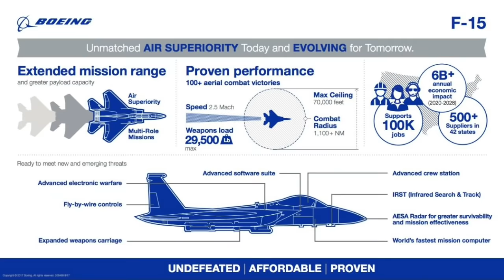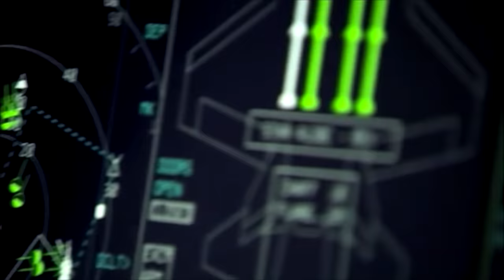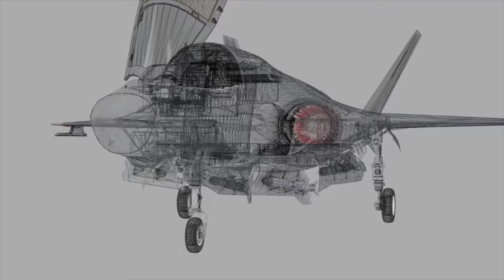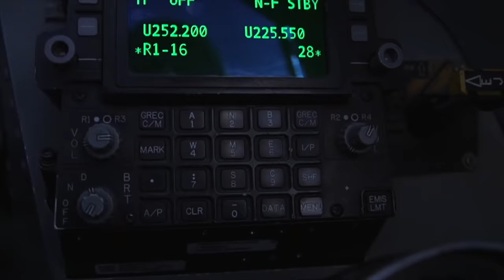Why Is The US Air Force Buying The New F 15 EX?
The U.S. Air Force just started taking deliveries on Boeing's new F-15EX, but why invest in new "old" fighters in this era of stealth jets like the F-35 and F-22? Here's everything you need to know.